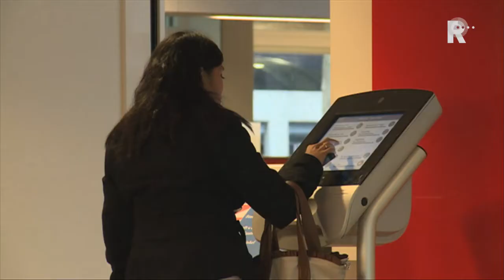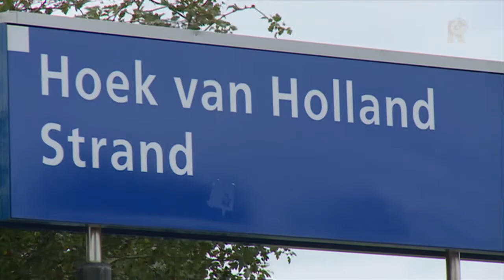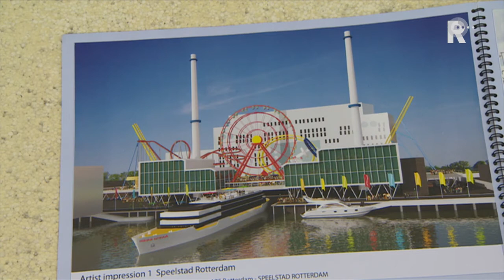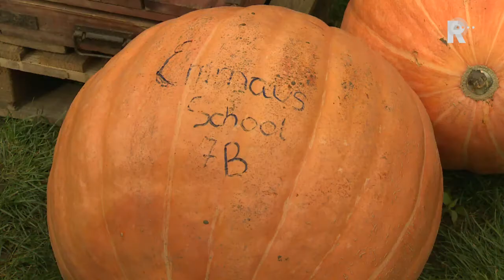Rijnmond Nieuws - 9 oktober 2013